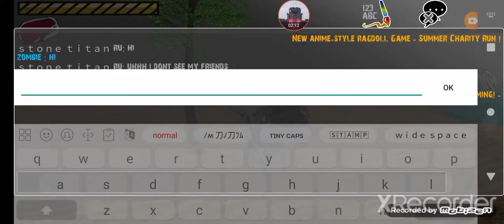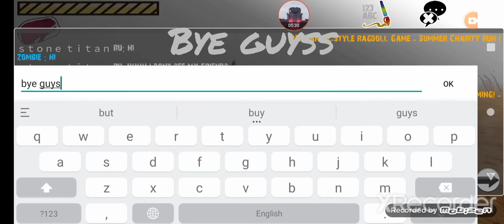Destroying an russia? (Raptor Rpg)